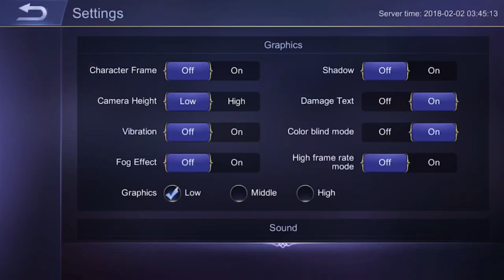When Kid Had Jawhead on Epic Rank 😂😂😂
Dont forget to search FB page : Jebat Gaming Community
Hit Like Follow And Share for more Mobile Game Experience..

Game : Rules Of Survival / Mobile Legend
Device : iphone 7plus
ign : Jebat